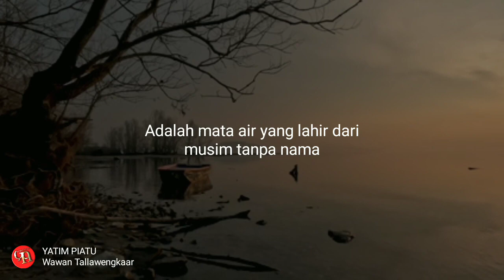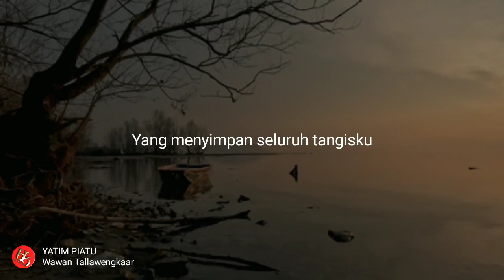Puisi - Yatim Piatu || Wawan Tallawengkaar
Musikalisasi Puisi dan Sajak Pilihan

Yatim Piatu - Wawan Tallawengkaar
Belantarakata
Naskah puisi 👇

Mari saya bacakan puisi
Agar setiap diksi ber-resonansi
Mengisi ruang dalam hati

Terima kasih